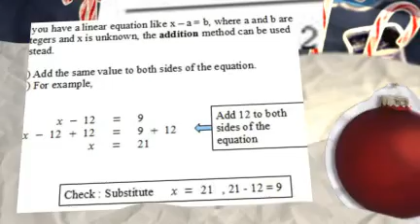Ch 3 and 4 add and sub equations algebra 1B By justin stoltz